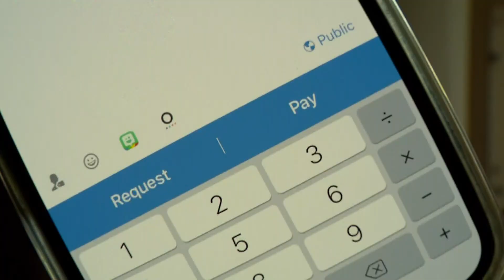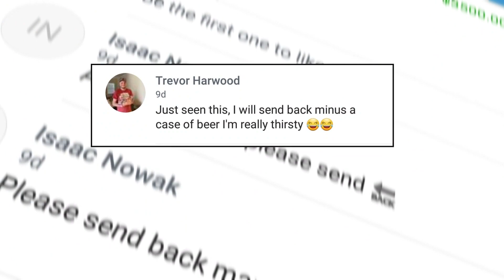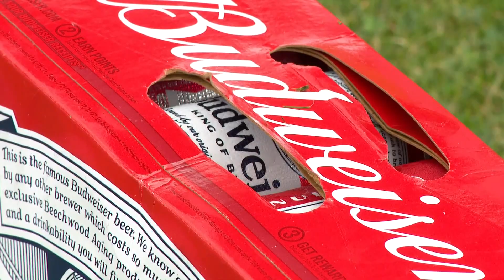Mistaken Venmo payment lands Michigan man case of beer worth $3,480: Our Michigan Life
The average case of beer costs anywhere between $15 and $20, depending on the brand. While purchasing, have you ever wondered how much the case may truly be worth?

Probably not.

A man from Ionia, Mi. recently bought a case of Budweiser that ended up being worth $3,480.